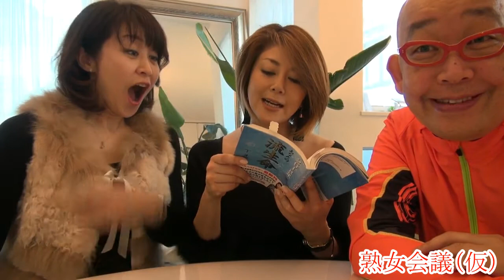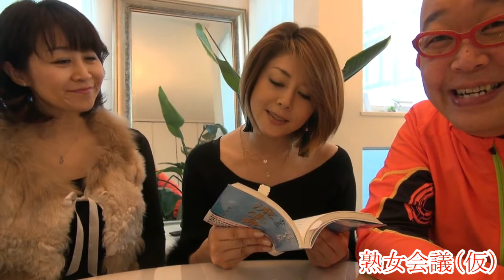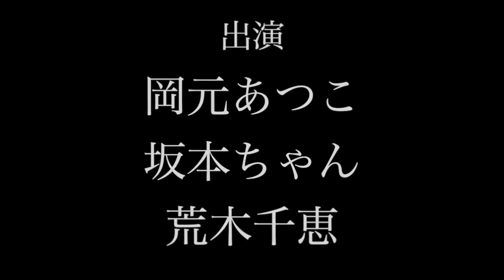【熟女会議（仮）vol 95】2018年の運勢～坂本ちゃん編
今年はどんな年？それぞれの1年を占ってみましょう！
まずは坂本ちゃん！！